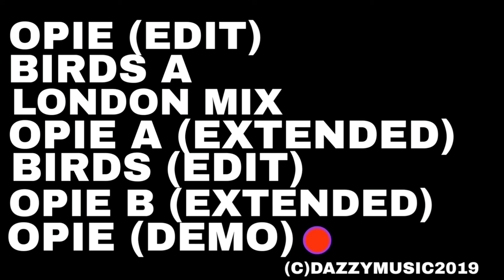JULIAN OPIE (Soundtrack) The Peppermint Lounge Presents